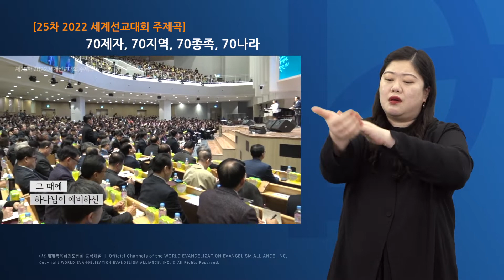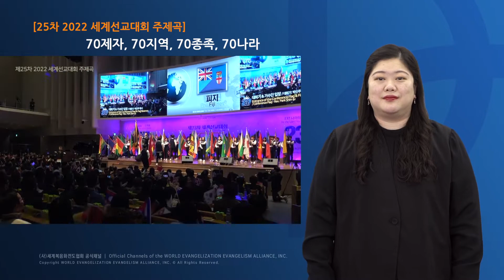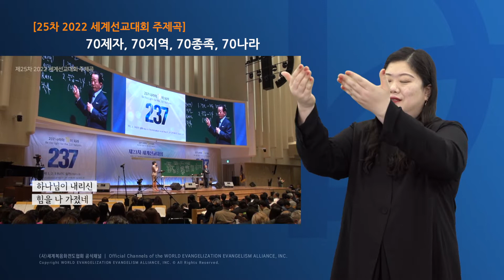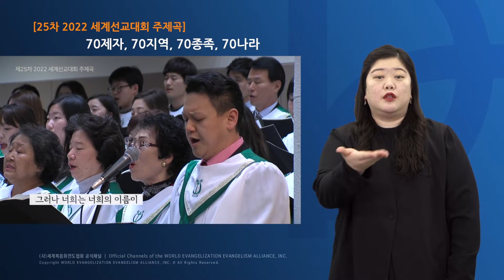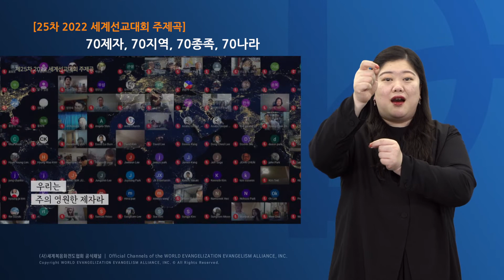제25차 2022 세계선교대회 주제곡 '가이드 음원'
- 제25차 2022 세계선교대회 주제곡 –

출처  : 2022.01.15 흩어진 제자들
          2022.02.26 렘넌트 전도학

원작: 류광수
작사,작곡: 유하영